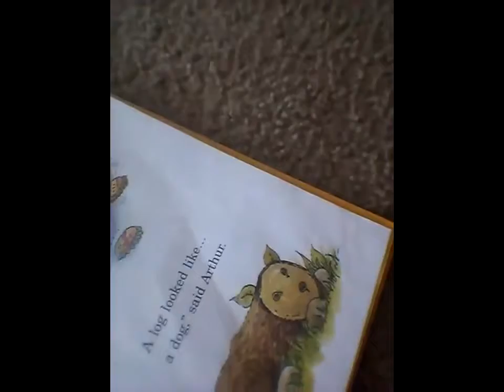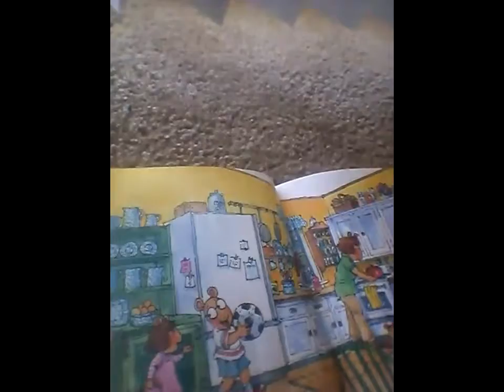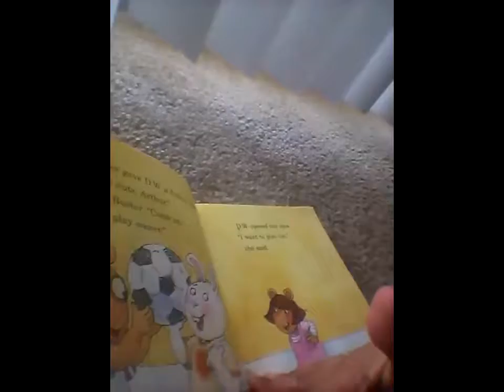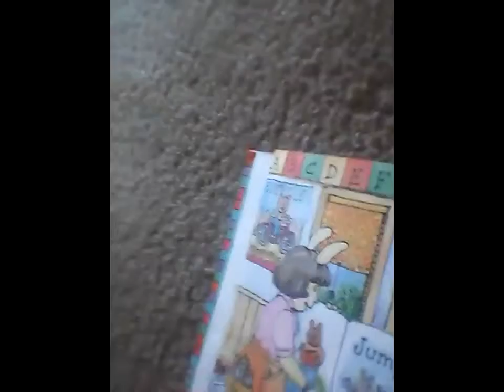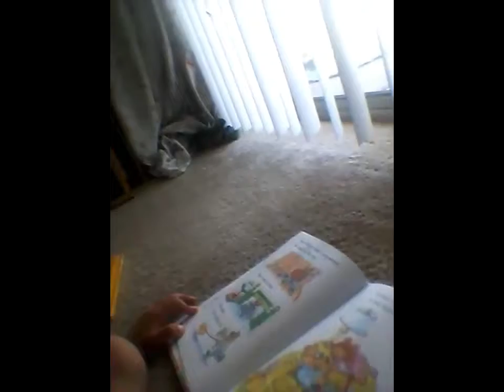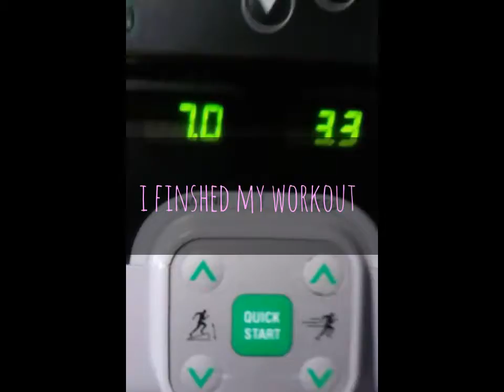Vlog#3 HAPPY TUESDAY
Hi Friends thanks for stopping by again:) I am still learning with this whole editing set up. hopefully you all still appreciate a piece of our life.

Stay Positive Stay Strong PEACE :)